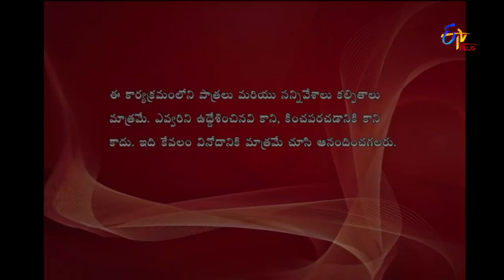Express Raja Band Baaja | 13th May 2018| Full Episode 86 | ETV Plus